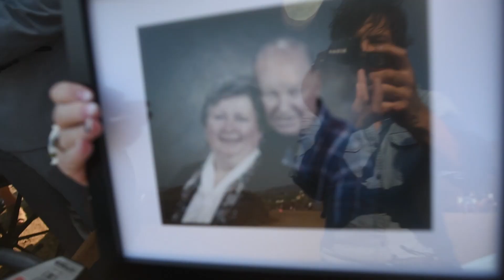MELINA AND ERIK GET MARRIED!!!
Highlight video w/ music she walked down the aisle to, and goofy Startrek stuff... I LOVE YOU BABY!!!